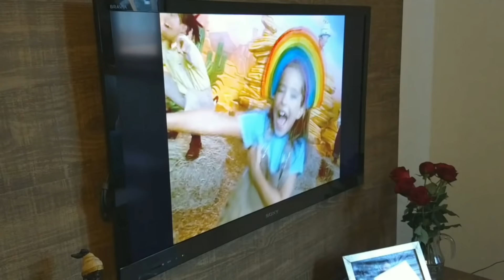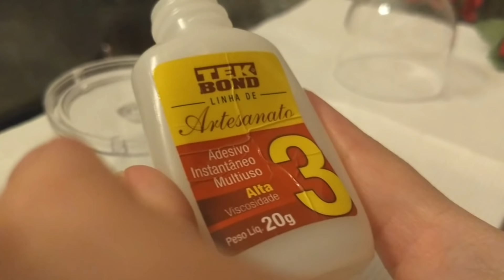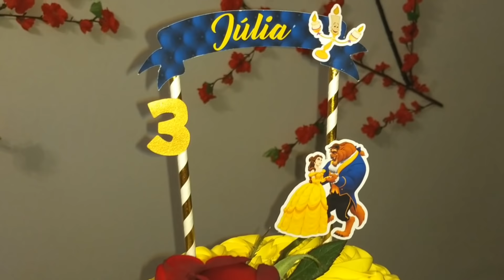3° Mesversário da Júlia | Tema: A Bela e a Fera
3° Mesversário da Júlia | Tema: A Bela e a Fera